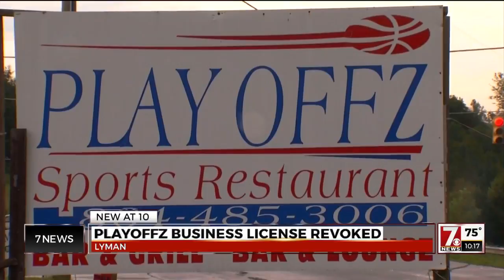Playoffz Restaurant License Revoked, Council Declares it a Nuisance